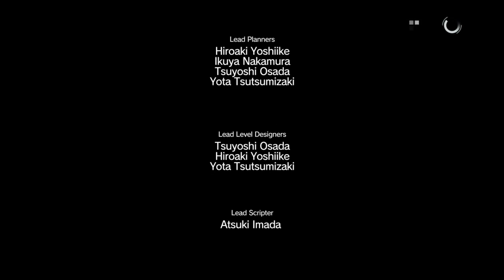Metal Gear Solid V part 6 - Episode3「スペツナズの英雄」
Metal Gear Solid V part 6 - Episode3「スペツナズの英雄」 -- Watch live